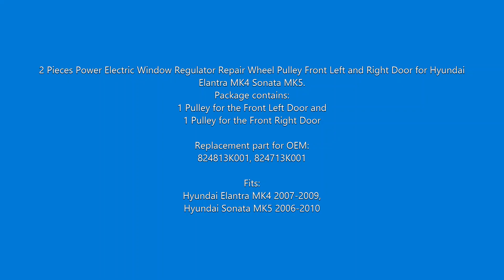BWR5222+BWR5223 Window Regulator Wheel Front 824813K001 824713K001 for Hyundai Elantra 4 Sonata 5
2 Pieces Power Electric Window Regulator Repair Wheel Pulley Front Left and Right Door for Hyundai Elantra MK4 Sonata MK5.
Package contains:
1 Pulley for the Front Left Door and
1 Pulley for the Front Right Door

Replacement part for OEM:
824813K001, 824713K001

Fits:
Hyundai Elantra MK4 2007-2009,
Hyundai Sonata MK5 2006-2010